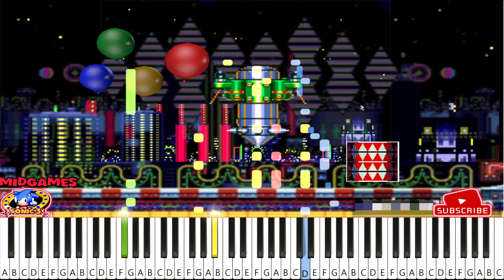Sonic The Hedgehog 3 - Carnival Night Zone Act 1 [MIDI SOUND]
Muito obrigado a vocês amigos inscritos no canal e aos novos amigos que estão se inscrevendo!